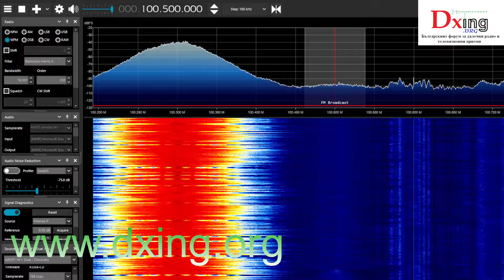100.5 MHz Radio Galaxy from Droabeta/Turnu Severin Balota received in Sofia Distance: 222km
100.5 MHz Radio Galaxy from Droabeta/Turnu Severin Balota received in Sofia Distance: 222km